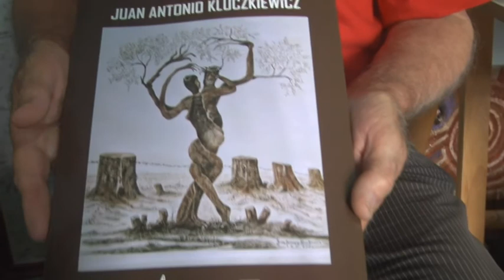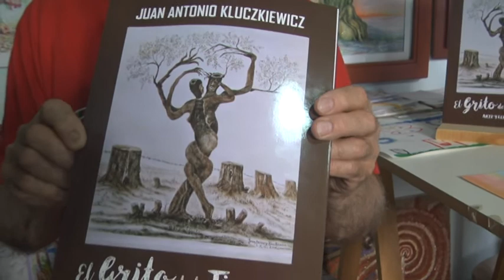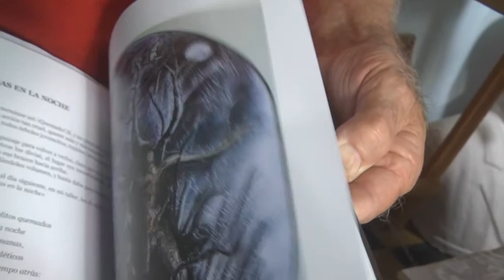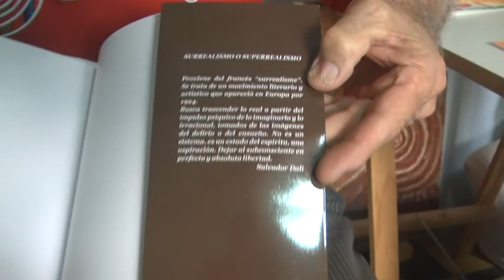JUAN KLUCZKIEWICZ – ARTISTA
PRESENTO SU LIBRO “EL GRITO DE LA TIERRA”